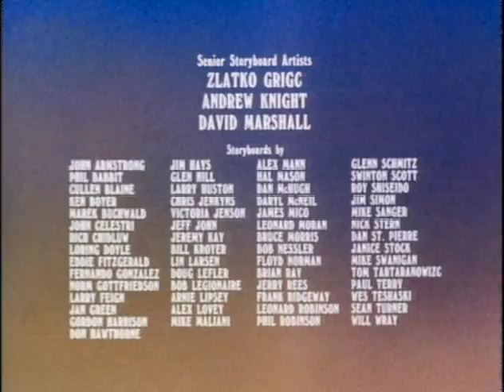The Siamese Twins / The Mungo Mash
Heathcliff's good conscience convinces him to turn over a new leaf and be a good cat after causing the fishman to have an accident.  Meanwhile the Siamese Twins come to town and create havoc.  Can Heathcliff and the Cats & Co. get rid of them before the town gets rid of Heathcliff?

The Catillac Cats persuade Wordsworth into entering a breakdance contest. Mungo was not included, so he hoped to straighten things out with the gang at the club. When Mungo arrived, he tripped into a waiter, slipped on some pies and voilà! The Mungo Mash is born!